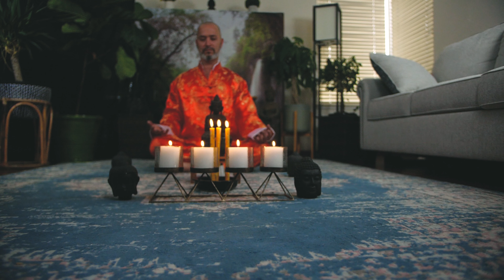Gennessee - Roses (Official Music Video)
I have dedicated my whole life to the culture. I have given, and given, and given some more. I have developed artists and sent them on their way to success. I helped discover THEIR SOUND, their style, their identity. Ask about me. The streets will tell you. The industry will tell you. I have been blessed to produced tracks for so many legendary rappers. 🙏🏼
I have won a Grammy, achieved Platinum plaque's and dozen’s of Billboard chartings. One of the best kept secrets, and I’m not mad at all.
I love it here.

Shot, filmed and edited by: @xienhow for @teamdonesonfilms

MUA: @caitladee 🎨

Y’all know me…I will forever remain humble, but I had to flex a little bit and do some name dropping on this one💪🏼😝. Big up to my co-defendants and super talented collaborators that I gave a shout to:

‼️LINK TO FULL MUSIC VIDEO IS IN MY BIO‼️

Thanks for the love and support y’all! I truly appreciate each and every one of you🌹